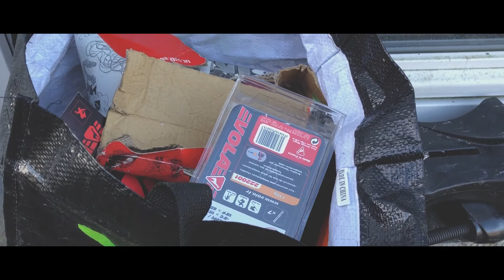SALUT, ÇA FARTE !? 🎿 — VLOG #11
Matos utilisé :
Rode Videomicro
DJI Osmo Mobile